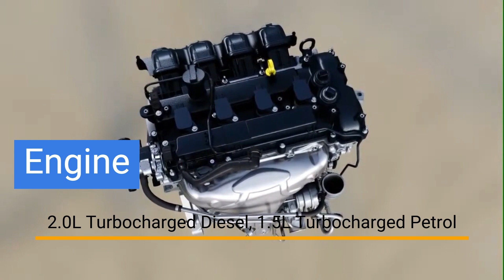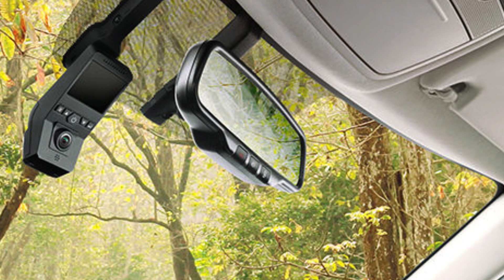Tata Safari Facelift vs Hyundai Alcazar: Full Detailed Comparison in Hindi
Description:

The Tata Safari Facelift and Hyundai Alcazar are two of the most popular 7-seater SUVs in the Indian market. Both SUVs offer a lot of features and value for money. But which one is the better choice for you?

In this video, we compare the Tata Safari Facelift and Hyundai Alcazar in detail. We look at their dimensions, engine options, features, price, and more. We also give you our expert opinion on which SUV is better for your needs.